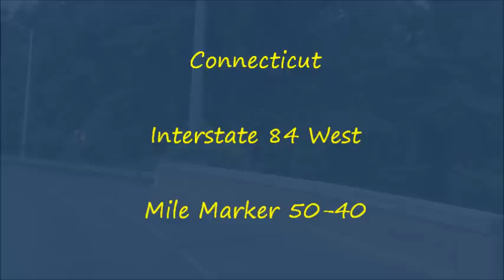Connecticut - Interstate 84 West - Mile Marker 50-40 (6/12/12)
Me driving Interstate 84 West in Connecticut, from mile marker 50 to 40.